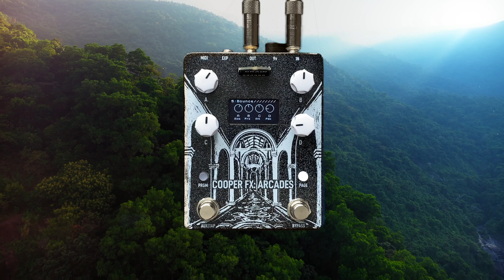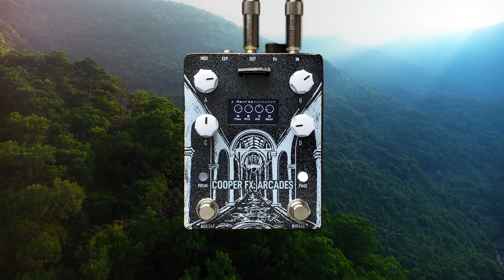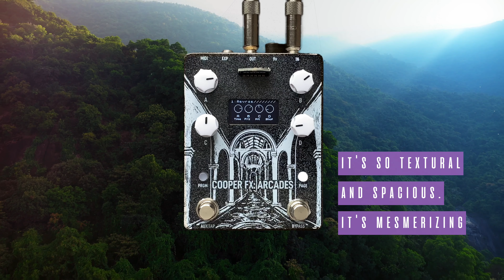Sound Study // Cooper FX - Arcades Cards (Gen Loss, Grain, Synth, Reverse)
I see the daylight through the windows

Guitar - Fender American Special Telecaster

0:00 - Gen Loss
5:13 - Grain
9:35 - Synth
13:07 - Reverse